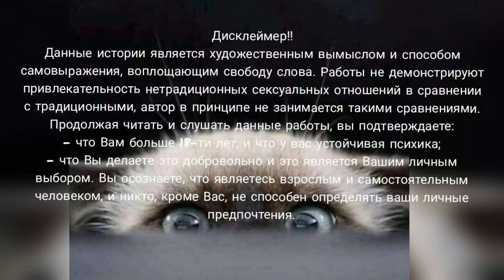Ярмарка памяти/глава 13/ Vostrikova/bts озвучкаbts фанфикибтс/CatWild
По просьбам тех, кто не дружит с Бусти создан канал с озвучками в Телеграмм

автор Vostrikova
Пэйринг и персонажи  Чон
Хосок/Ким Тэхён, Чон Чонгук/Ким Тэхён, Ким Намджун/ОЖП
Описание:– Подумай, действительно ли ты хочешь все вспомнить? Память не товар на ярмарке. Можно очень дорого заплатить за воспоминания, но что, если они окажутся слишком неприятными? Будет ли у тебя возможность избавиться от них, как от неудачной покупки?